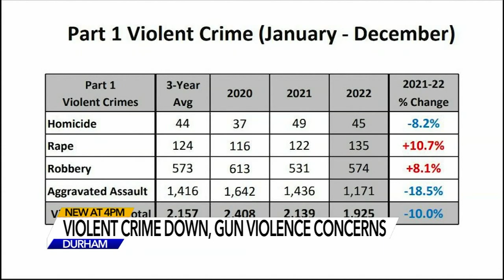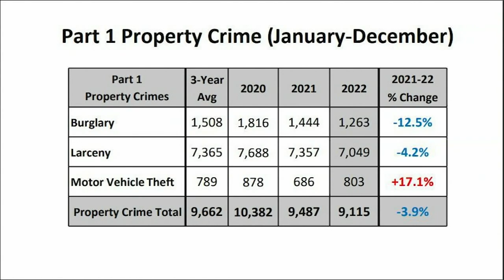Durham sees 10% decrease in violent crime in 2022, report finds